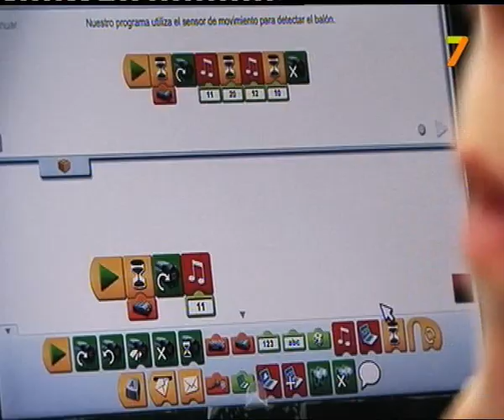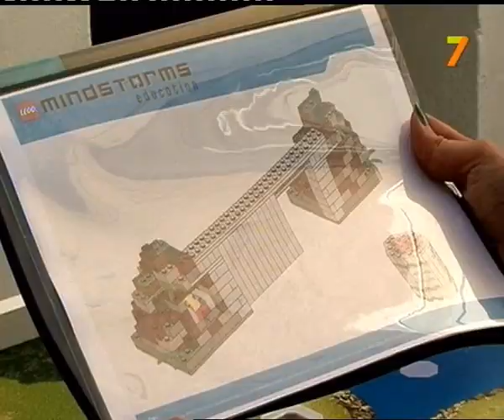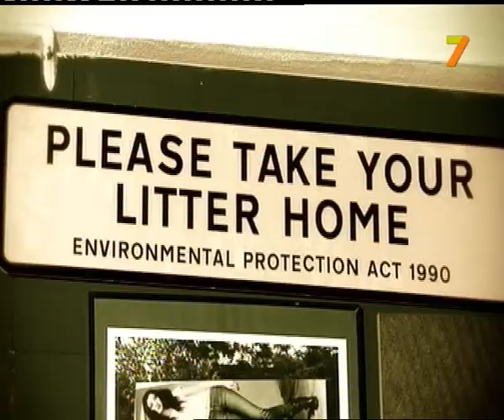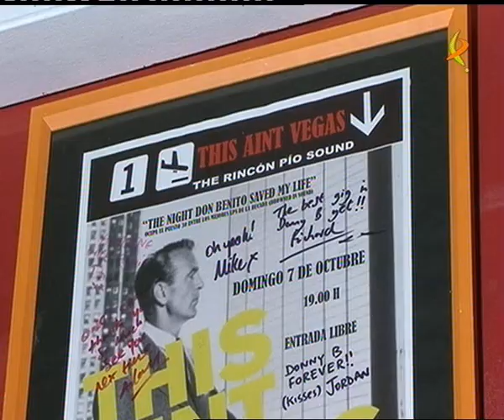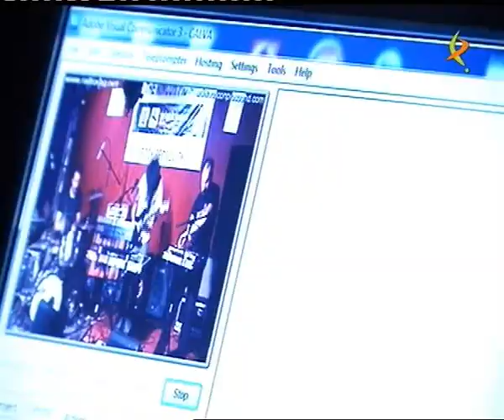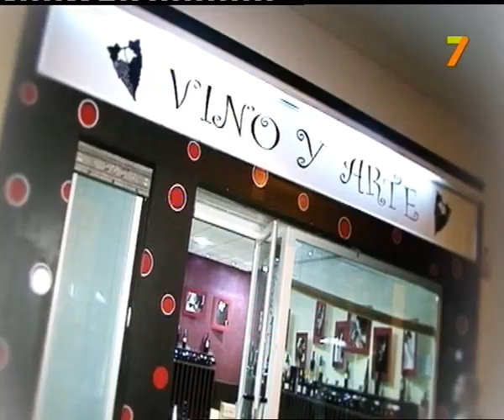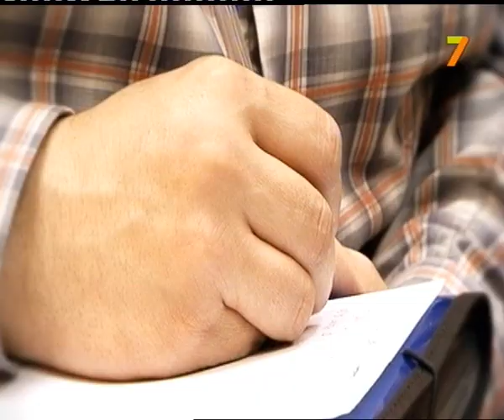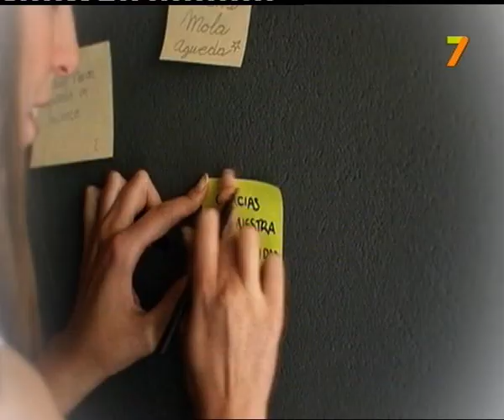METROPOLINA, 31 Julio